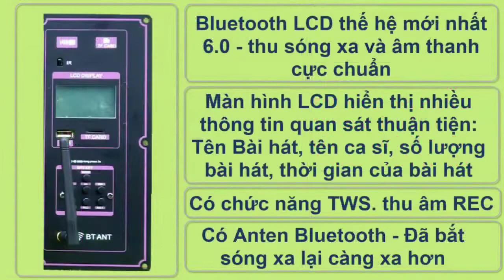Mạch loa kéo đặc biệt 1 kênh chạy Sub 5 tấc và 1 kênh chạy 2 Bass 6 tấc hàng khủng biến thế 3 8kg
Mạch loa kéo 2 kênh công suất khủng nhất hiện nay 400W + 400W, trang bị tới 2 ngõ vào Bình ắc qui  - Cục biến thế chạy điện 220V nặng tới 3.8 KG - không khác gì biến thế cục đẩy. Lực đánh là cực mạnh, âm thanh đỉnh cao  cực xịn
Mạch có rất nhiều tính năng mới và công nghệ vượt trội
DSP lập trình Reverb chống hú
Lọc tiếng âm thanh cho âm thanh ngõ ra cực hay, rõ ràng từng dải tần. Điều đặc biệt là đẩy âm Bass xuống cực Sâu như tiếng loa Sub
2 ngõ vào Micro không dây lắp được đến 2 bộ Micro - 4 tay Micro  -  4 người cùng ca
Bluetootht thế hệ mới 6.0 âm thanh rõ ràng, sắt nét và thu sóng xa
Và có rất nhiều chức năng khác ấn tượng